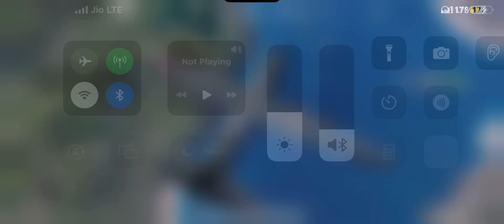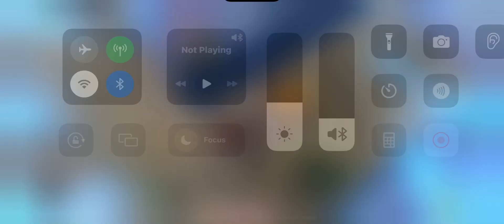HR Flirting With QUEEN_SHIVANGI Cute Girl and PUBG BGMI Most Funniest Moment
HR Flirting With Cute Girl and PUBG BGMI Most Funniest Moment

TUM TUM @DIVO BGMI

pubg mobilepubg mobile türkiyeBgmi unbanbgmi unban news